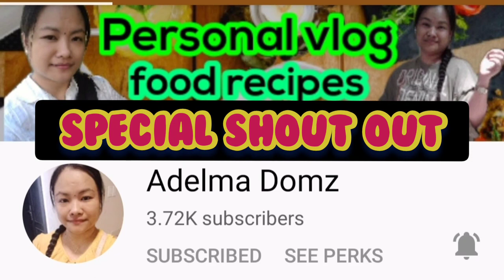DORY FISH MASALA INDIAN STYLE||Easy fried Dory Fish||FISH RECIPE BY VAL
Hi everyone, welcome to PUMAVAL COOKBOOK! Im Val, your Chef.
All my recipes are originally prepared,recorded and edited of my own intellectual skills and effort. This shows regular or common recipes cooked at home for simple lifestyle but healthier eating habbit. It is a mix type of dishes but more on Indian Foods and Pilipino or Pinoy cuisines. Juices,desserts and sweets,salad, curries, barbecues, noodles,rice and vegetables dishes and so on. And "free of Pork and beef. Thank you, Namaste! DORYFISHMASALAINDIANSTYLE Easy friedDoryFish

Hi everyone,I'm Val and welcome to my home food Vlog. I share easy and simple recipes that everyone can cook at home. In cooking,there's no such thing as PERFECT,because we have individual likes and taste.

DORY FISH MASALA INDIAN STYLE
Easy fried Dory Fish
FISH RECIPE BY VAL